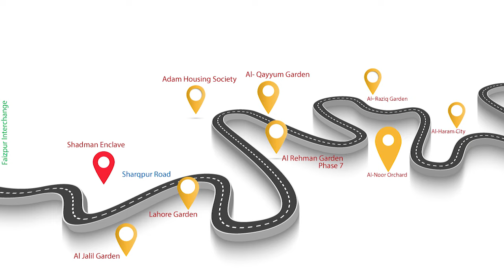Al Rehman Garden Phase 7 | Current Development Updates | Titanium Agency & Homes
Titanium Agency & Homes
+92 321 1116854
Why us?
Personalized Services
Multilingualism services